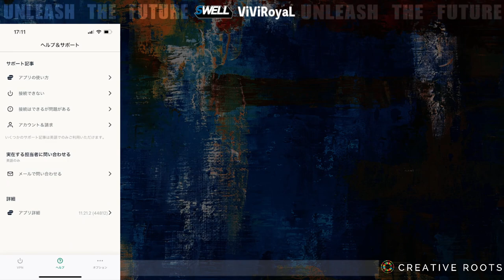【動画供養】パッチ3.0B セナ好きのセナ好きによるセナ好きのためのランク【League of Legends 】【Wild Rift】【ワイリフ】【ワイルドリフト】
【動画概要】
パッチ3.0Bの動画です
セナつかってます

【欲しいもの】

SWELL Official Store powered by BASE